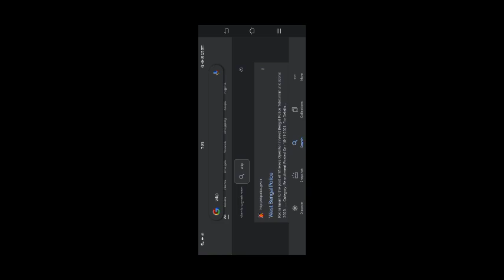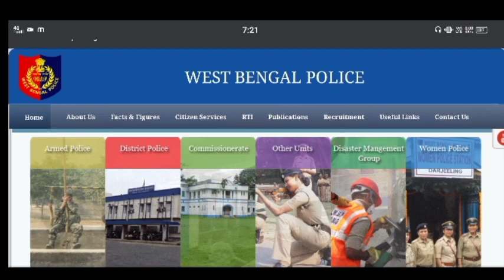WBP Case Update + Official Website WBP Update 🔥 wbp case update 2nd January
2nd January wbp case update
west Bengal police case update
west Bengal police constable case update
2nd January Case update wbp
wbp 2nd January Case update
wbp today case update
wbp case update 2nd January
wbp official update today
west Bengal police official update